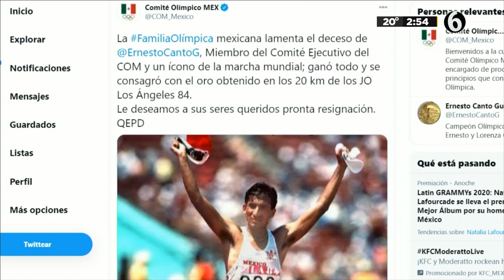Muere el medallista olímpico Ernesto Canto